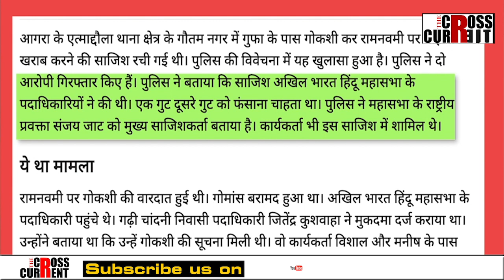ধৰ্ম 'খতৰে মে হ্যে' নে গণতন্ত্ৰ 'খতৰে মে হ্যে'?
প্ৰধানমন্ত্ৰী মোদীয়ে আঠু কাঢ়ি
মন্দিৰ জ্ঞান কৰা সংসদ বা বিধানসভাত নীলা ছবি উপভোগ বিজেপি বিধায়কৰ।
গেৰুৱা বাহিনীয়ে পৰিকল্পিতভাৱে চলাইছে হিন্দু-মুছলমানৰ সংঘাতৰ চেষ্টা। অবিজেপি শাসিত ৰাজ্যত ৰাষ্ট্ৰপতি শাসনৰ পৰিকল্পনা?